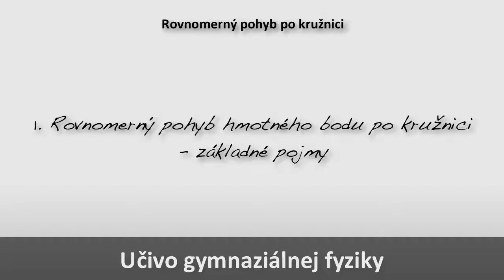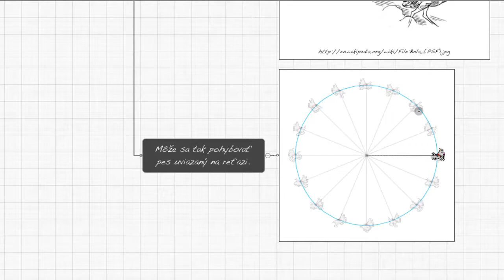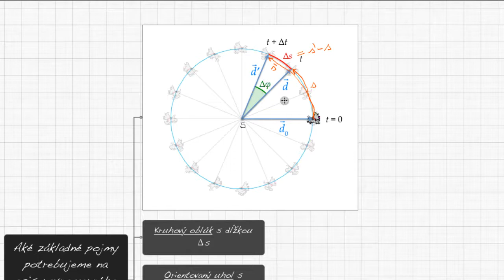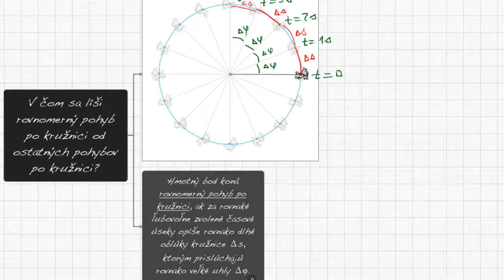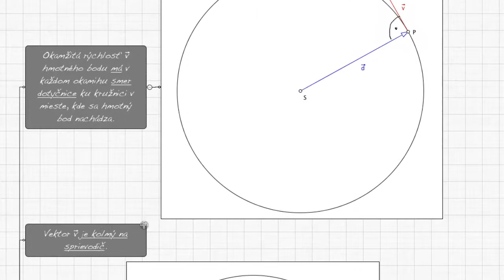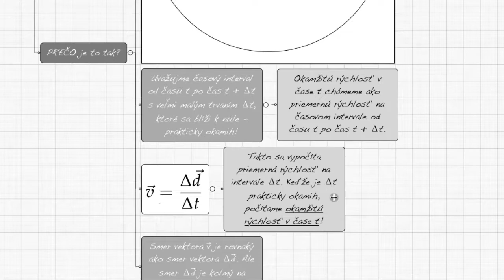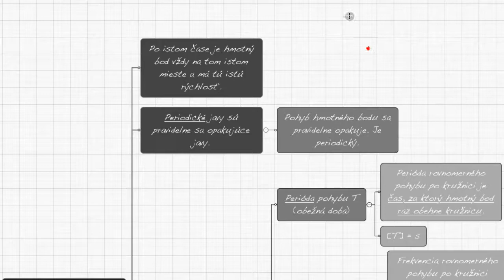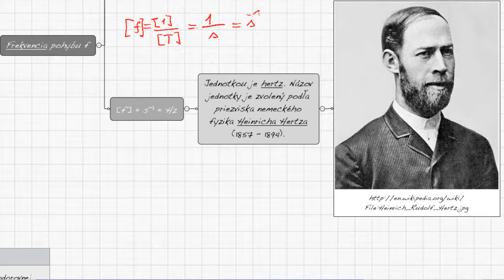F1M5-01 Rovnomerný pohyb hmotného bodu po kružnici - základné pojmy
Kde sa stretávame s rovnomerným pohybom po kružnici? Základné pojmy: kruhový oblúk, orientovaný uhol, vektor posunutia a sprievodič. Definícia rovnomerného pohybu po kružnici. Vektor rýchlosti - jeho smer a veľkosť. Perióda a frekvencia rovnomerného pohybu po kružnici a vzťah medzi nimi.